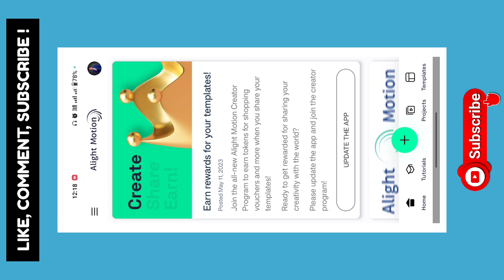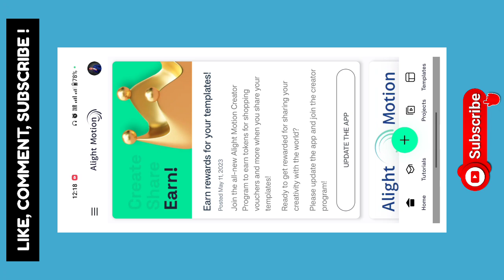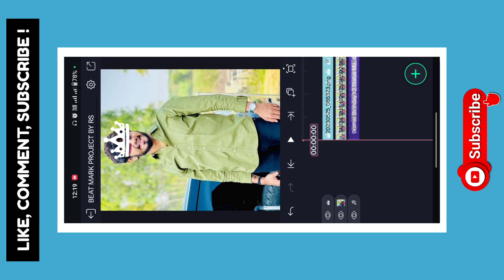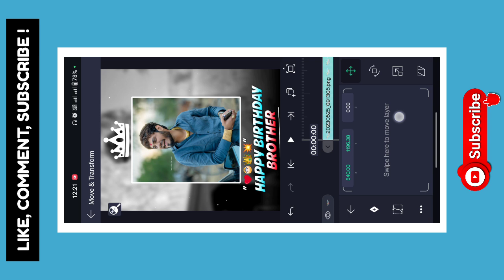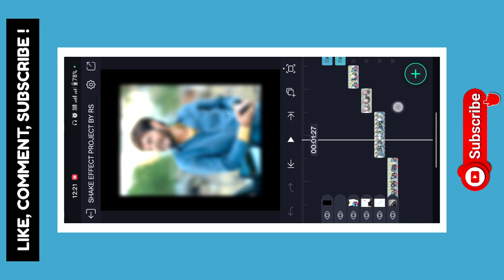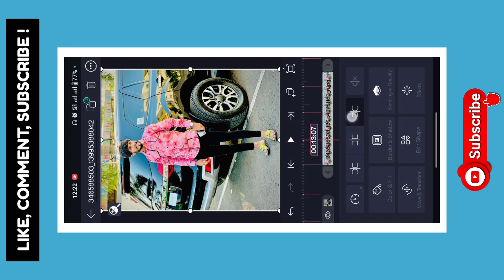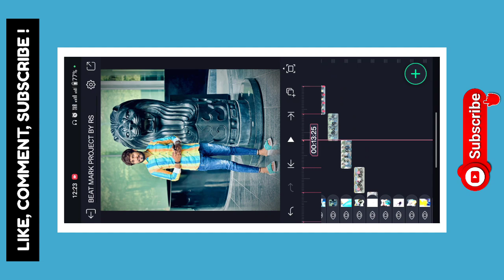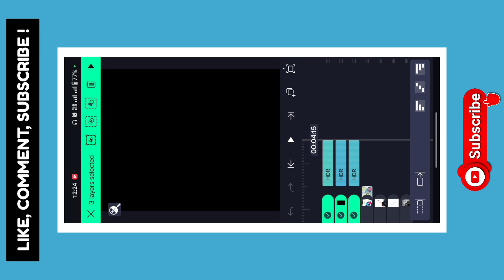👑 New Brother Birthday Special Video Editing Alight Motion 💥 Boys Birthday Status Editing 2023 rs 🙌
✴️ Has Tags : -